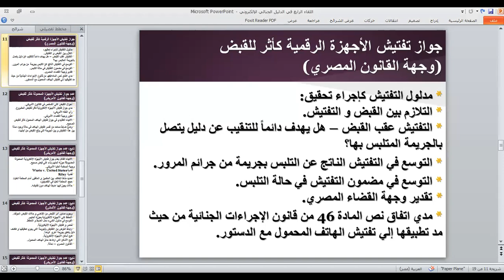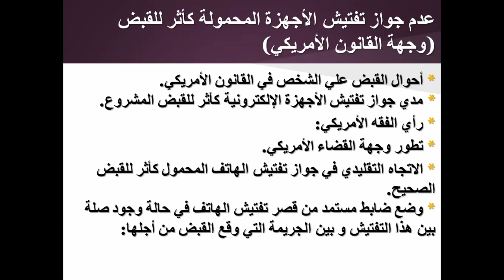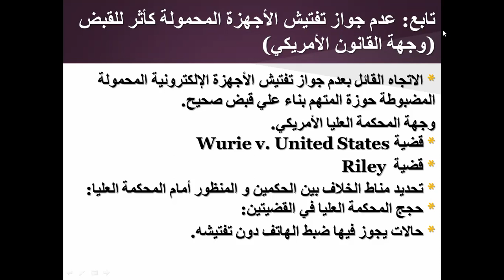الجزء الثاني من اللقاء الرابع منالدليل الجنائي الإلكتروني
الجزء الثاني من اللقاء الرابع من الدليل الجنائي الإلكتروني